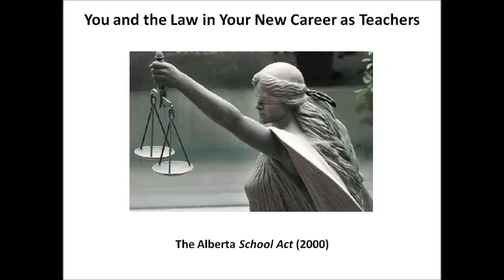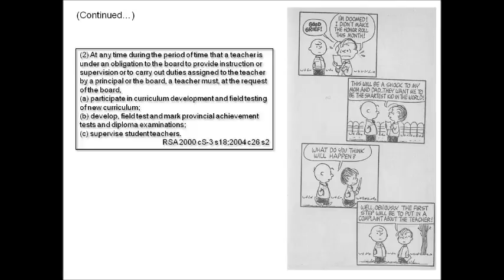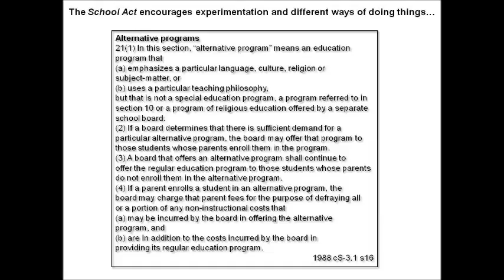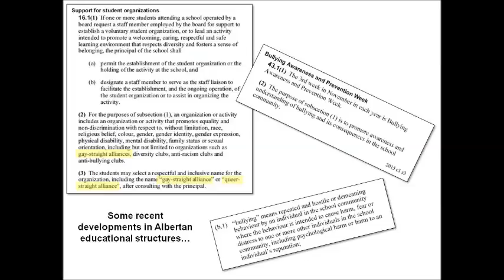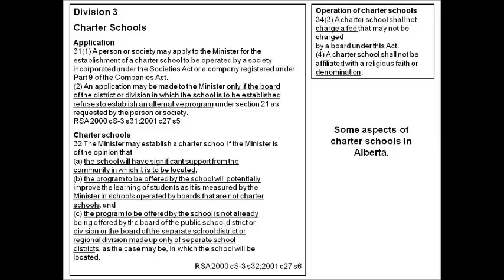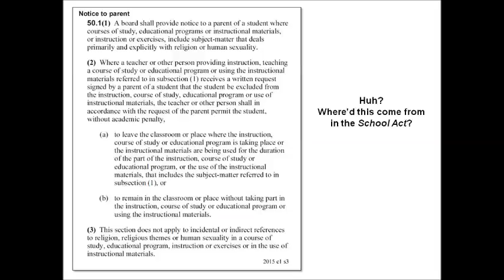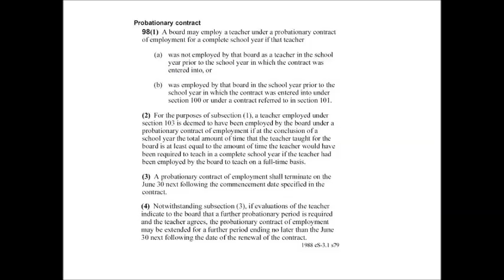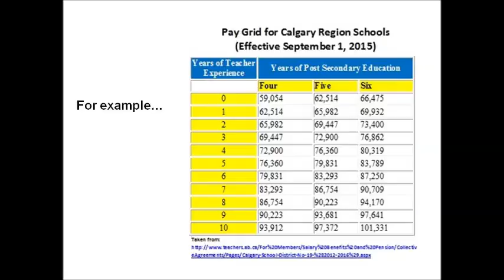The Alberta School Act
This lecture is designed for BEd students in a teacher-training program who are interested in becoming teachers in Alberta, Canada. The lecture deals specifically with the Alberta School Act, the main document that sets out how education is supposed to transpire in the province. This lecture is from 2015.